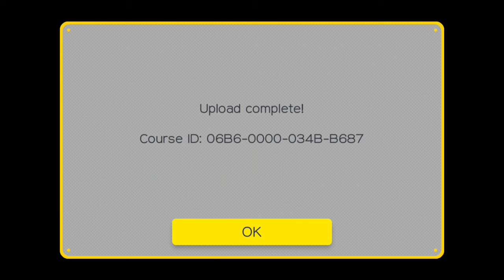SQUID1000"S FLOODED BASEMENT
This is a stupid little trollish level I made. Nobody usually makes water levels but I made one but youll find it to be a bit different.